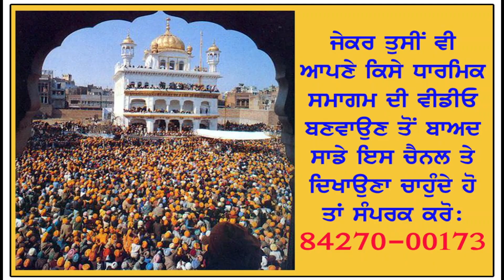Guru Nanak dev ji ਨੇ ਬਣਾਇਆ ਸਿੱਖ ਅਤੇ Guru Gobind singh ji ਨੇ ਖਾਲਸਾ